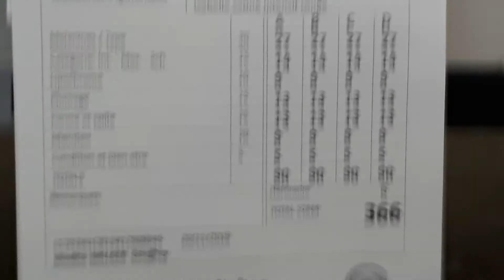CANARI SATINÉ ROUGE INTENSIF - 366 POINTS - CANARY SATINETTE RED INTENSIVE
Ce stam de canari satiné rouge intensif a obtenu 366 points lors du concours de Reggio Emilia en Novembre 2019.
This Red intensive Satinette team got 368 points at the Reggio Birds Show in November 2019